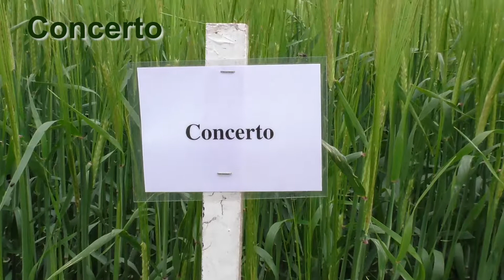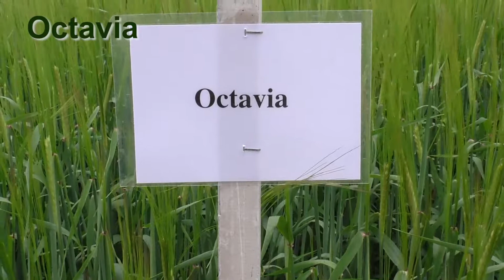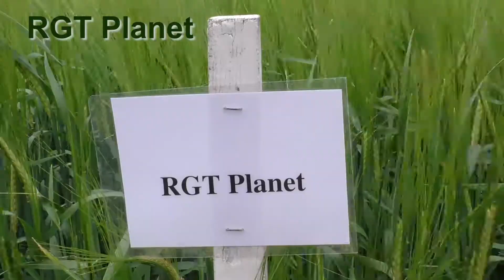Spring barley varieties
Steve Hoad discusses various spring barley varieties that may be chosen.